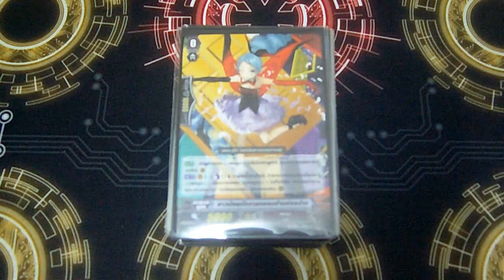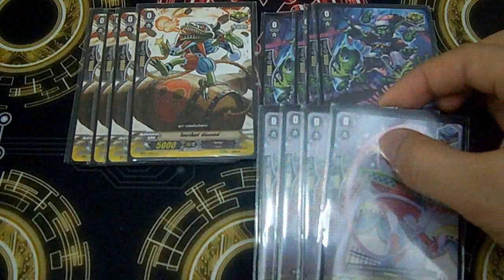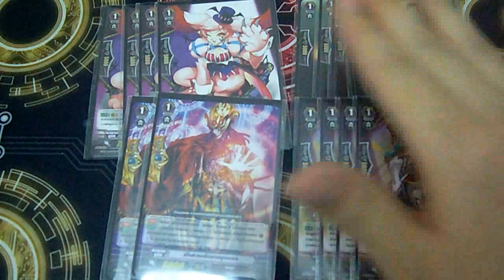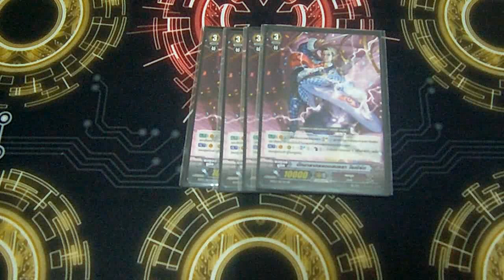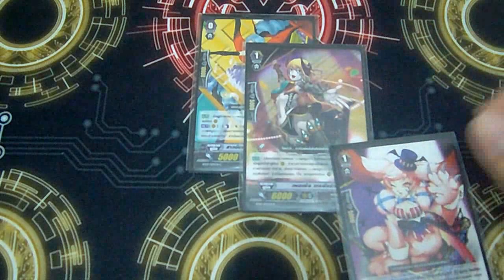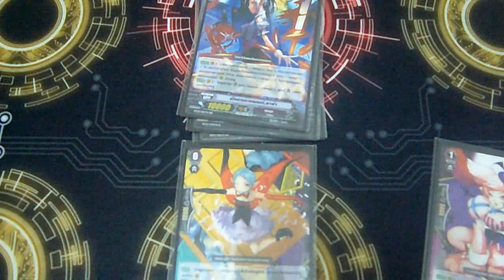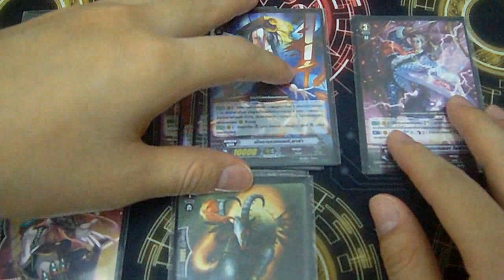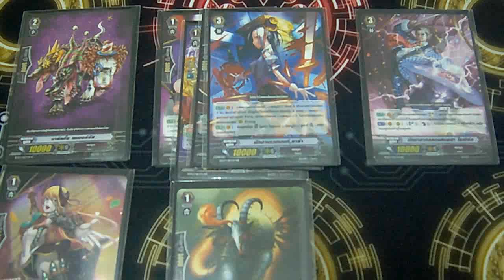INBOX [Vanguard] ตอนที่ 195 แนวคิดการจัดเด็ค (Decklist) แคลนเพลมูน ซาดิสต์ เอ้ย ซาร่าห์ สไตล์พี่ชิน